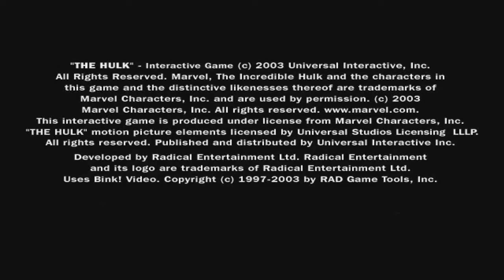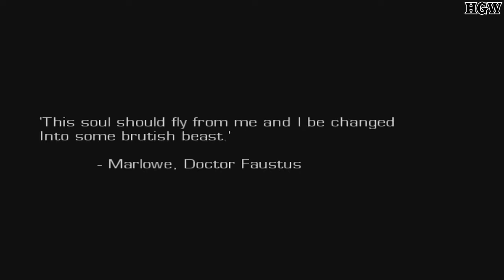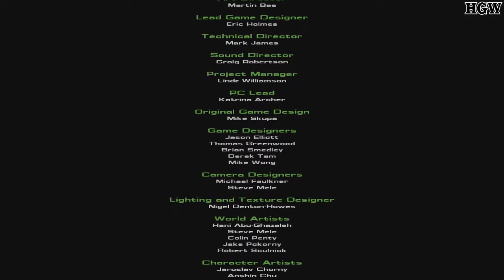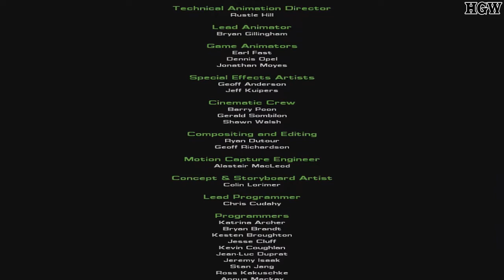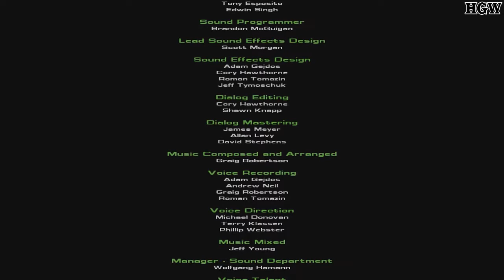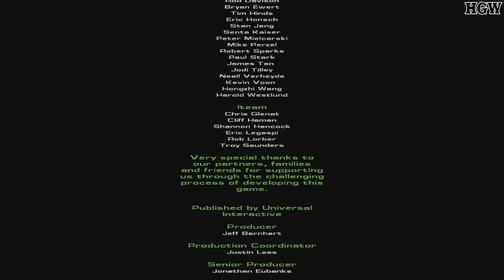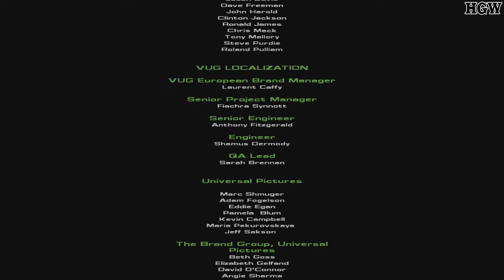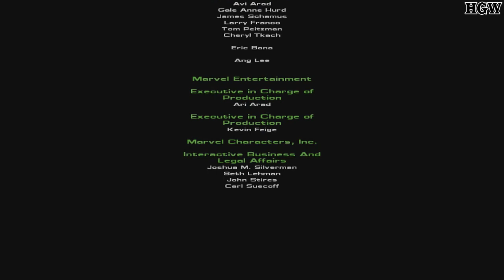Longplay Hulk [PS2,Xbox,PC] Full Game Playthrough Zerado Completo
Hulk [PS2,Xbox,PC] Full Game Playthrough Zerado Completo